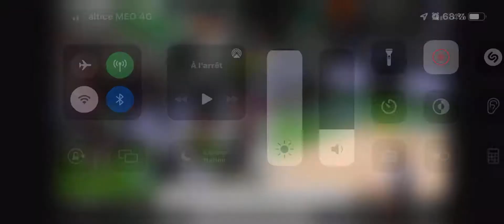Dunk from the u18 french select against Bronny JAMES team